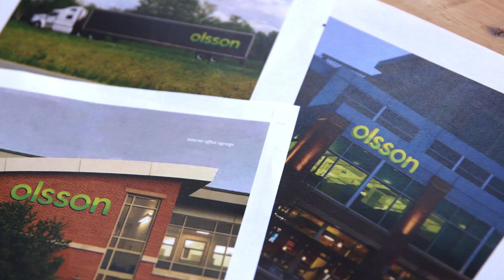Olsson Associates is Now Olsson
Same Great Company. Just a Shorter Name.